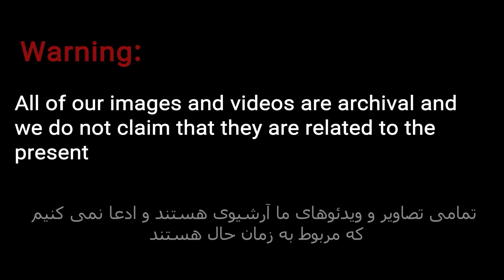همه چیز درباره شگفتی بزرگ ایران عملیات سنگین موشکی وعده صادق ۲